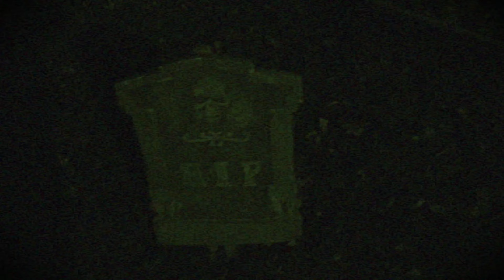La casa que asustan la vos de La Niña jugando sola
happy Happy Halloween